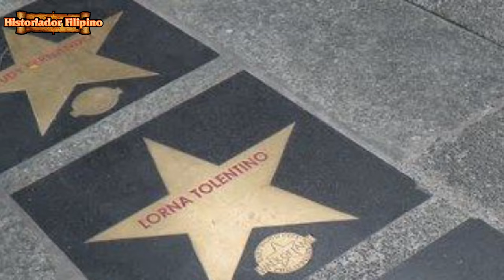NAKAKATAKOT KAHIT PA NAKA NGITI BIHIRA LANG ANG TULAD NI JOHNNY DELGADO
Historiador Filipino#Johnny Delgado#Best Actor#Philippine Celebrities - Isa sa pinakamahusay na artista ng pilipinas. Kahit na anong papel ay kayang kayang gampanan ni Jhonny Delgado